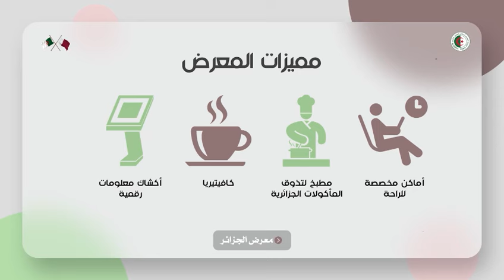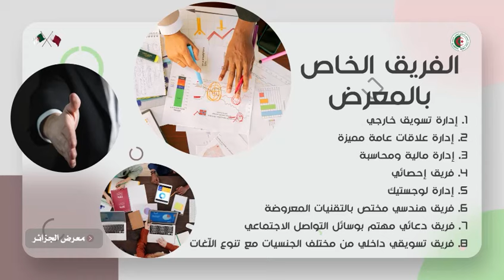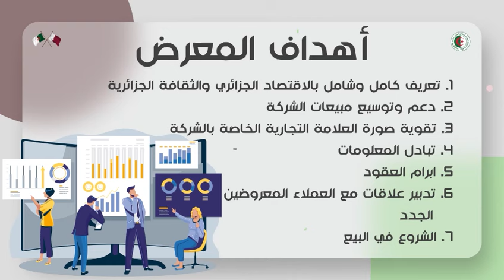إكسبو 2023 الدوحة في قطر يحتفي بيوم الجزائر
احتفى اكسبو 2023 الدوحة في قطر بيوم الجزائر بحضور وزير البيئة والتغير المناخي القطري عبد الله بن عبد العزيز بن تركي السبيعي ، و وزير الفلاحة والتنمية الريفية الجزائري يوسف شرفة، تقديرا بمساهمة الجزائر في إنجاح التظاهرة و القدرات التي أظهرتها من خلال الفعاليات الثقافية والتراثية والفنية. @AtlasTimes